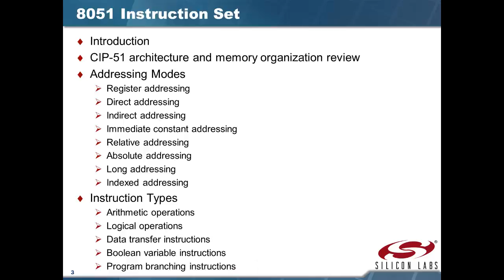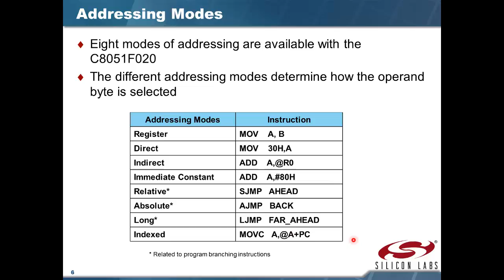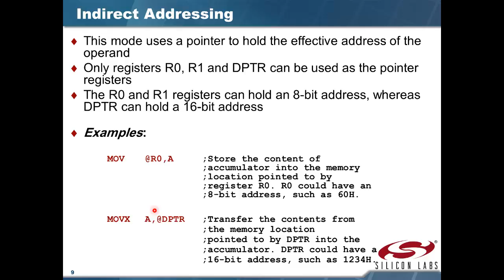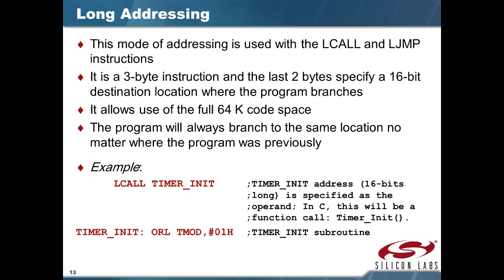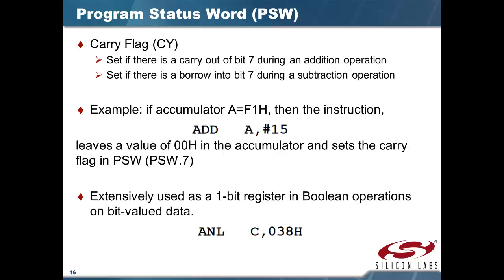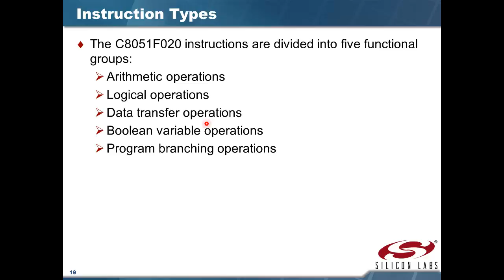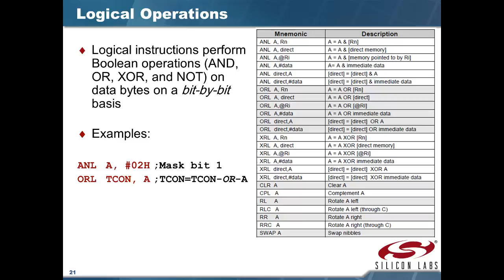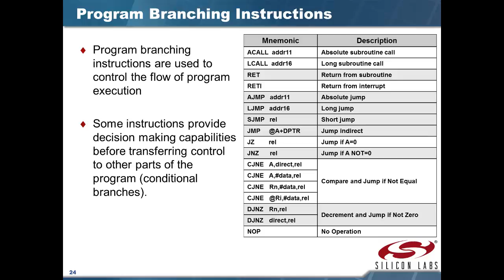8051 Microcontroller 2: Instruction Set (Arabic Narration)